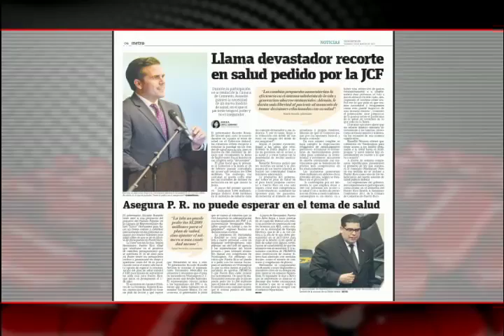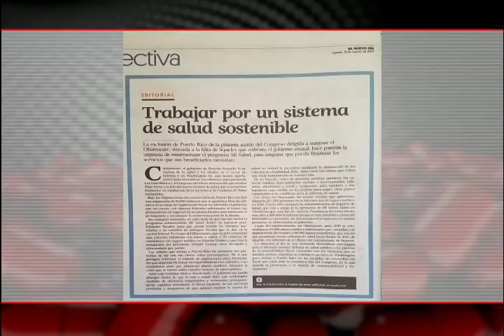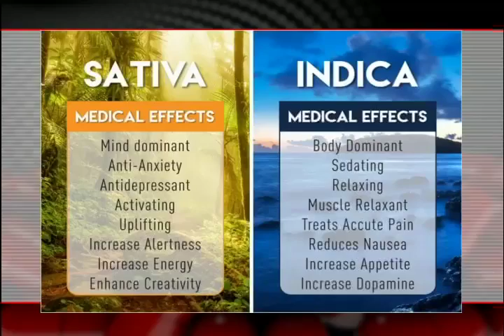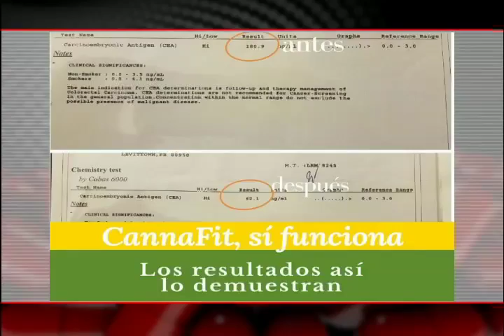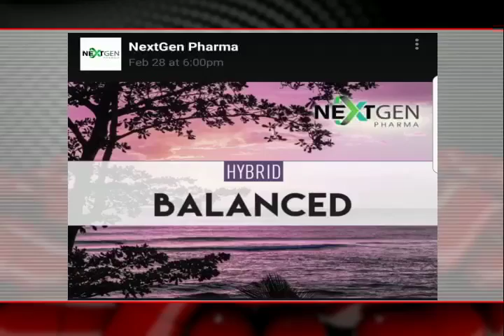Cannabis Medicinal || Dr Soler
Tema: Cannabis Medicinal

Puedes adquirir nuestro método. Te queremos saludable, te queremos ultrafit

💊¿Qué es el Dr. Soler MIC Ultra Fit?
El Dr. Soler MIC Ultra Fit, también conocido como Soler MIC Ultra Fit, es una combinación de aminoácidos lipotrópicos y complejo B, obtenido a partir de un riguroso proceso de conjugación. Estos aminoácidos son los responsables de convertir la grasa de nuestro cuerpo en fuentes de energía y sus beneficios se obtienen de forma oral (tableta). Nuestro suplemento dietético es utilizado por miles de personas para la pérdida de peso de forma exitosa.

🧪¿Cómo funciona el Dr. Soler MIC Ultra Fit?
Fuentes expertas en la perdida de peso alegan que por tratarse de la utilización y metabolización de la grasa corporal indigerible, al consumirse, parte de este revolucionario suplemento permanece en el estómago acumulando determinadas cantidades de grasa a su alrededor, que posteriormente serán eliminadas del organismo sin dar tiempo a que se adhieran y generen cuadros de sobrepeso o colesterol. De igual manera, comienza un proceso de redistribución y estabilización de la grasa corporal.

Existen muchos estudios al respecto sobre las cualidades de la metionina, inositol y cholina, pero nuestra formula única en su clase resulta efectiva para reducir la absorción de la grasa y ayudar a eliminarla conjuntamente con la dieta indicada a llevar acabo. Por su eficacia, según formulado, es un tratamiento novel en el cual el Dr. Soler basa su régimen para bajar de peso, y mantenimiento del peso alcanzado.

🛑¿Para qué se utiliza el MIC Ultra Fit?

Además de su ayuda en la pérdida de peso y la reducción del colesterol malo, o HDL, el Dr. Soler MIC Ultra Fit resulta un complemento beneficioso para suministrar el tratamientos de anemia, hígado graso, insomnio y diabetes, destacándose por su inhibición de la absorción de grasa (que beneficiaría cuadros de hipercolesterolemia) y la estimulación de la captación de la glucosa.
A la vez que el Soler MIC Ultra Fit disminuye la absorción de grasa corporal, también estimula a nuestro cuerpo a mantener un nivel metabólico adecuado.

El Soler MIC Ultra Fit conforma un producto novel en su clase que nos promete bajar de peso de forma fácil, segura y permanente con resultados asombrosos a través de un método diseñado por médicos.
No olvides que es importante seguir una vida saludable si quieres eliminar algún kilo de más de forma sana y sostenida en el tiempo.

Conozca un revolucionario método que le ayudará a mantener su peso y salud enseñándole cómo, cuándo y qué comer para quemar grasa.